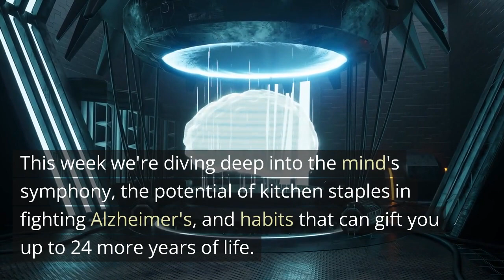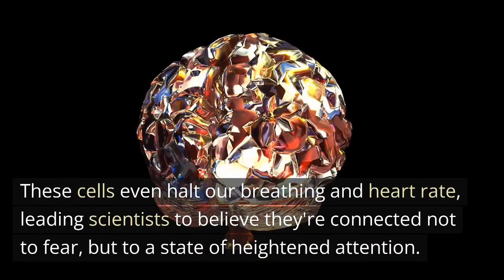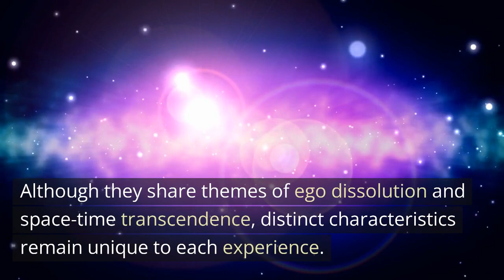Brain Beats: Top Neuroscience News Discoveries of the Week - July 30, 2023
Join us as we navigate through this week's leading neuroscience discoveries, unpacking how electric fields conduct our brain's symphony, the unexpected role of olive oil in combating Alzheimer's, and how specific lifestyle habits could add up to 24 more years to your life.

Discover the connection between nerve cells that can halt our movements and Parkinson's disease, and take a fascinating journey comparing near-death experiences with psychedelic trips.